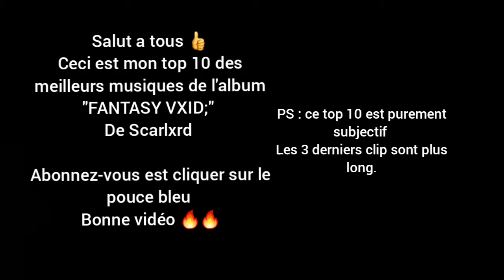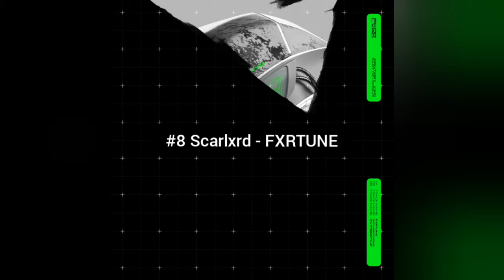Top 10 des meilleurs musiques de l'album FANTASY VXID; de Scarlxrd